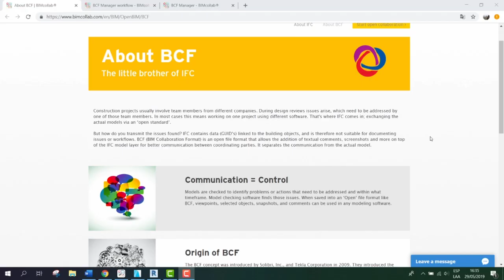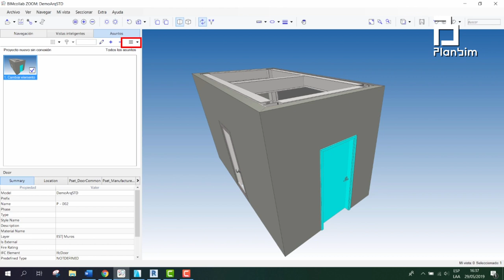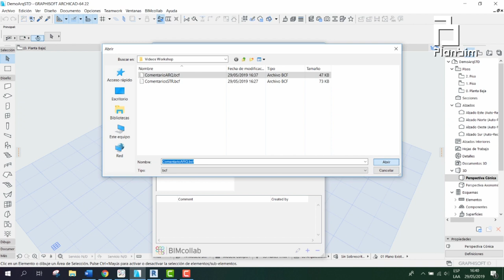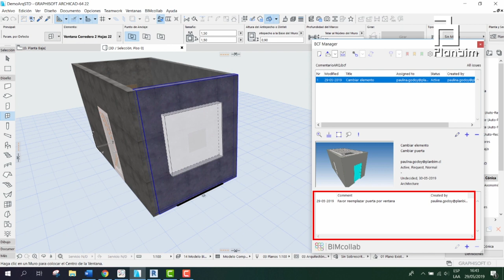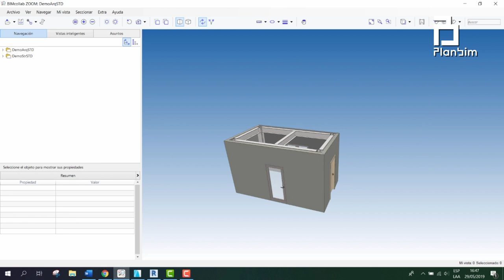Tutorial Nº 7 Cómo Enviar y Revisar Comentarios en BCF